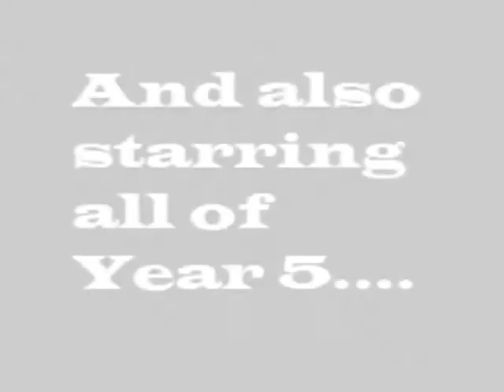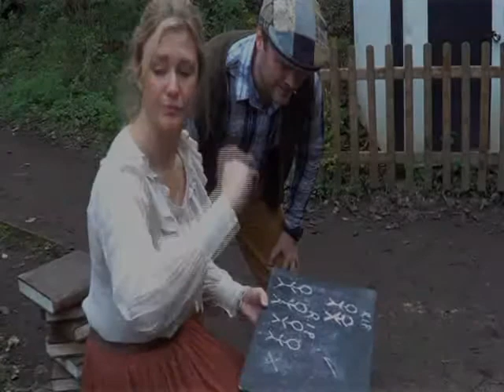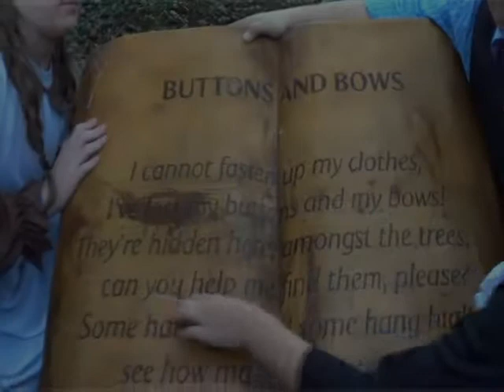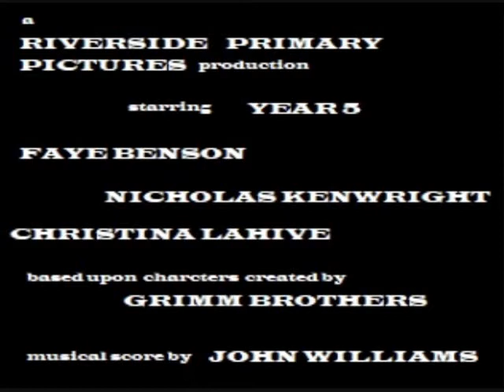Year 5 - Hansel & Gretel Movie *Cinematic Trailer*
If you go down to the woods today.
Be sure of a big surprise!

Riverside Primary Productions and Year 5 2017/18 present our darkest tale yet! We welcome you to the woods if you dare! ;)